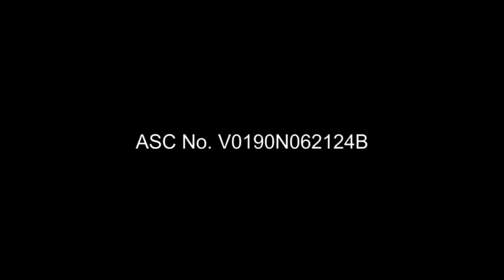Botejyu TV Ad 2H 2024 30s (Philippines) [CC]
Botejyu: Sama-sama, salo-salo sa Botejyu.

This content contains English Closed Captions.

DRPS One 15645: Botejyu TV Ad 2H 2024 30s (Philippines) [CC]
ASC V0190N062124B PHCA CID PHCA-2024H2-1291/July 2, 2024